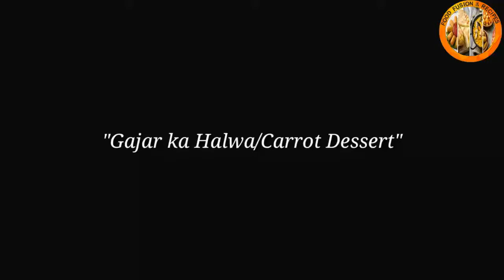Gajar ka Halwa/Carrot Dessert by Food Fusion & Recipes